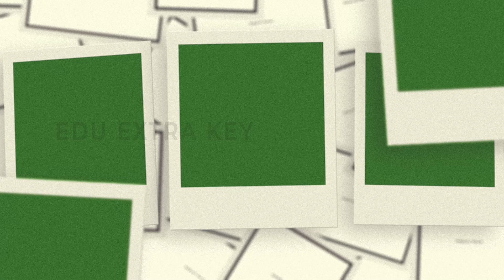Mosaic Birthday invitation Photo gallery slideshow | Free AI created online Birthday Invitations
Birthday invitation,
Birthday invitation card design,
wedding invitation card online editing,
marriage invitation for friends